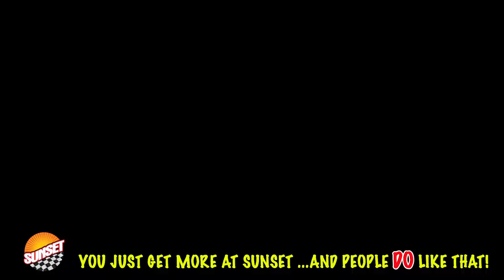2018 GMC Yukon SLT SUV 1GKS2BKC8JR120426